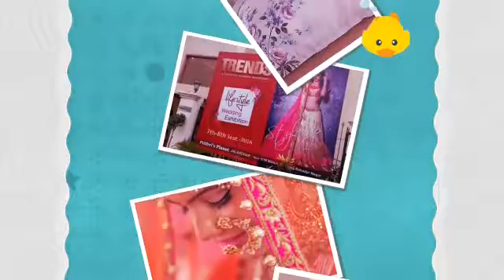Trends Exhibition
Description💕😄Lifestyle & Wedding Exhibition at PRITHVI'S PLANET, Jalandhar on 7th-8th Sept 2016.HAPPY SHOPPING😄 💕